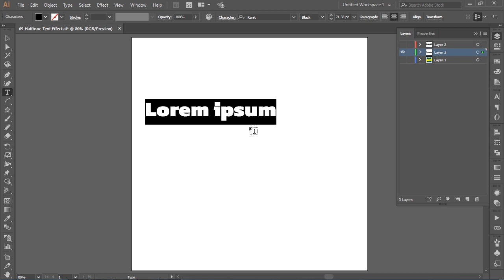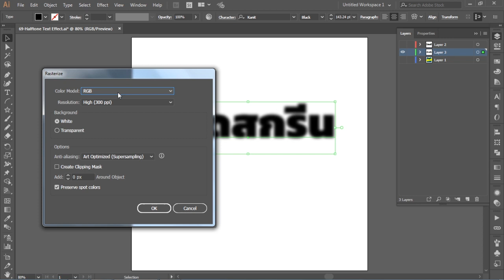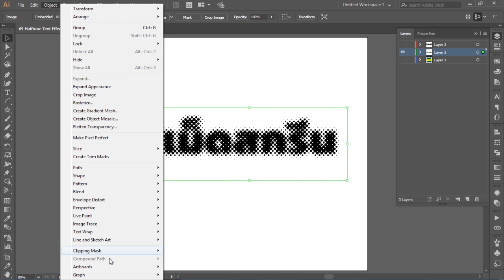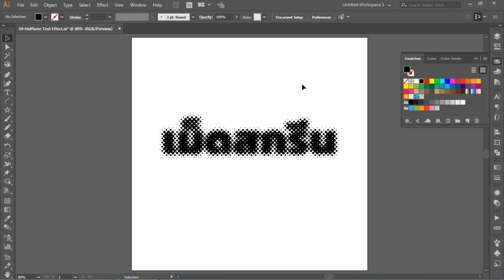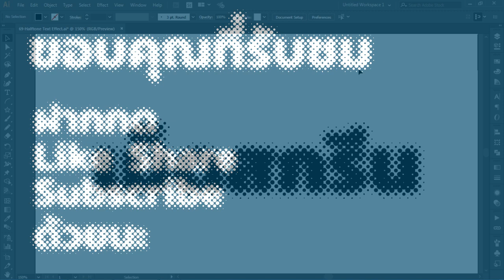How To Create Halftone Text Effect in Adobe Illustrator - ทำข้อความแบบเม็ดสกรีน | Tutorial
คงจะเคยได้ยิน Halftone Text มาบ้างใช่ไหมครับ คำว่าเม็ดสกรีนหละ ในวีดีโอนี้เราจะมาทำ Halftone Text Effect ใน Adobe Illustrator กัน

คำว่าเม็ดสกรีนคือ เม็ดสีที่พิมพ์ลงบนกระดาษในอุตสาหกรรมการพิมพ์ มีด้วยกันหลายรูปแบบและขนาดนำมาเพื่อใช้ในการสร้างภาพพิมพ์บนชิ้นงาน

รูปแบบเม็ดสกรีนเรามักใช้กันบ่อยๆ ในการทำภาพบ้าง ทำตัวหนังสือบ้าง  ปะ งั้นเราไปลองทำกัน

เราสามารถนำไปประกอบภาพหรือ อาทิเช่น การ์ตูน ซึ่งเราจะเห็นได้บ่อยๆ  หรือ วาดเป็น Elements ส่งขายออนไลน์ในเวบไซต์ต่างๆ อาทิเช่น แคนวา ( Canva ) หรือพวกไมโครสต๊อกต่างๆ

ถ้าชอบฝากกดไลค์ด้วยนะ หรือจะส่งภาพที่วาดมาให้ดูบ้างก็ได้ หากมีคำถาม หรือ พูดคุย ทักทายกันได้นะครับ

ดูแล้วลองไปวาดกันดูนะ หวังว่าคุณจะชอบวิดีโอนี้โปรดติดตามกันต่อไป